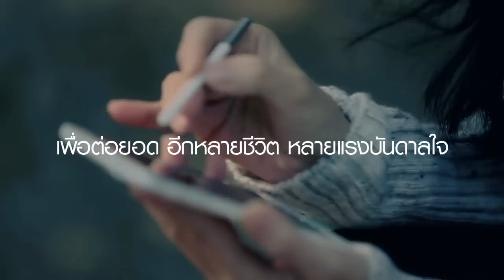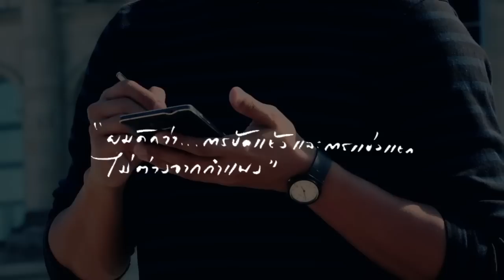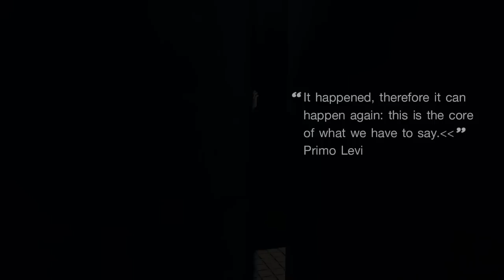เปิดบันทึกการเดินทางของนิ้วกลม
นิ้วกลมได้กล่าวเอาไว้ว่า “กำแพงที่กั้นคนได้มากที่สุด คือ กำแพงในใจของคนสองคน”

ได้เวลาทำลายกำแพงที่ขวางกั้น แล้วออกมาเรียนรู้มุมมองใหม่ๆ ไปพร้อมกับการ Note ประสบการณ์เก็บไว้ เพื่อสร้างแรงบันดาลใจให้ตัวคุณ ผ่าน Samsung GALAXY Note 4 กันครับ